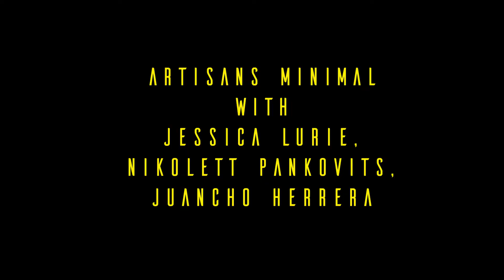Hungary L!ve Festival 2022 - Trailer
It's here! Watch our trailer for Hungary L!ve Festival coming to NYC May 23-29.

The Festival is supported by: Ministry of Human Resources (Hungary), National Cultural Fund of Hungary, Performer’s Rights Protection Association Office, Trust For Mutual Understanding, LOT Polish Airlines, Hangfoglaló Program, Stellatus, Vodafone Hungary

Festival Partners: SubletSeries@HERE, k2 Theater Foundation, Summa Artium, Nublu, Cache Life, Moholy-Nagy University of Art and Design Budapest, National Film Institute, Hungarian Poster Association, The Jane Hotel New York, OPLA, Trafó – House of Contemporary Arts